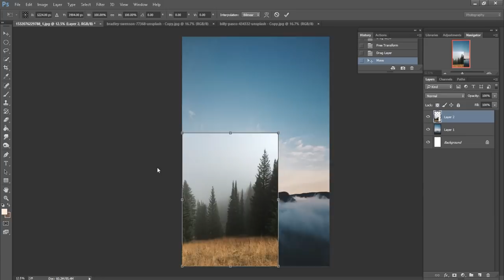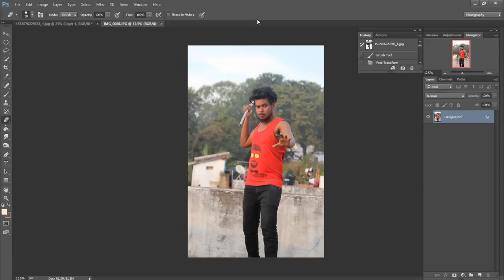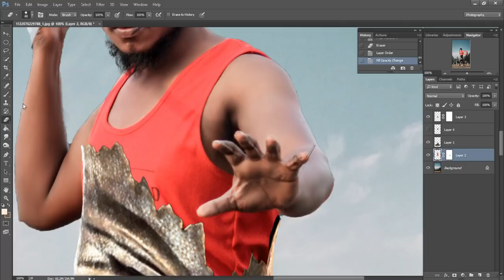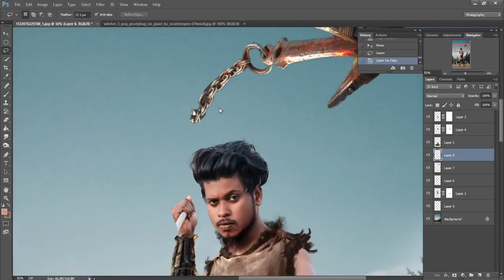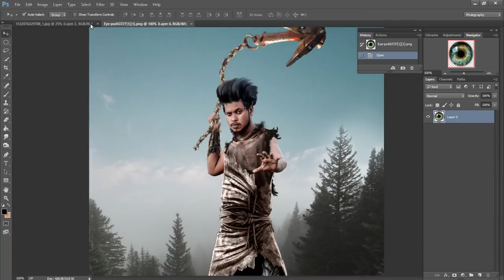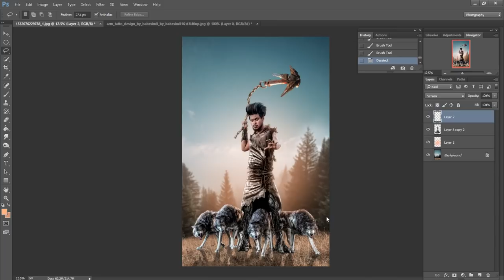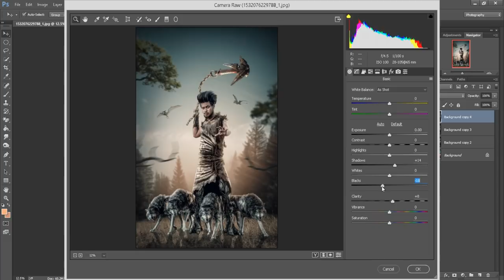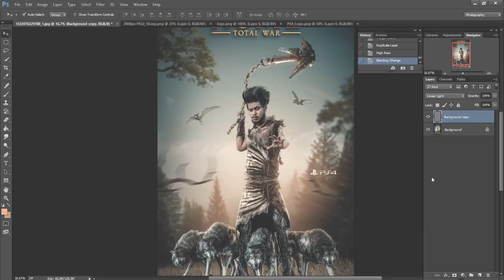Photoshop Manipulation Tutorial // How To Make A Hard Poster Design // Easy By // Sony Jackson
Hey everyone. In this tutorial I will show how to create a Hard Poster manipulation using Photoshop. This time I'll take you on a creative journey through the effects of photo-manipulation, so that you can make a cool movie poster.